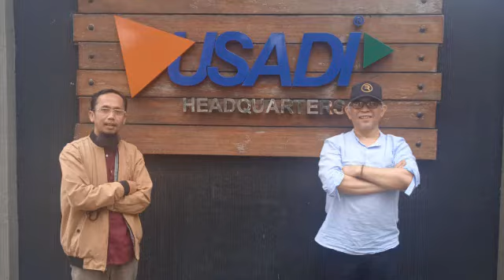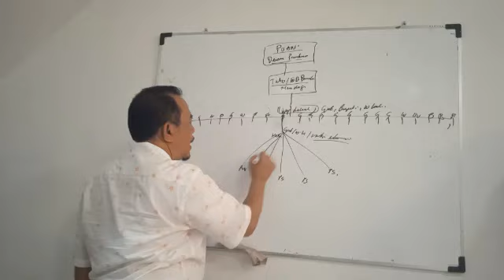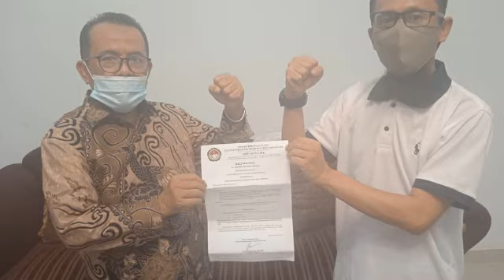BUSINESS Journey 2